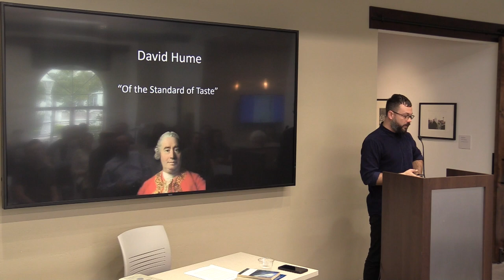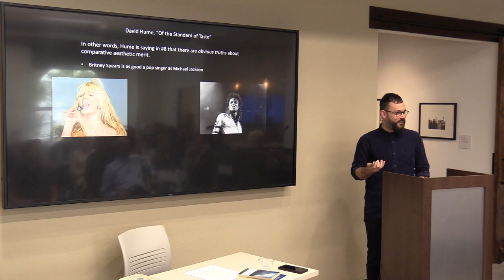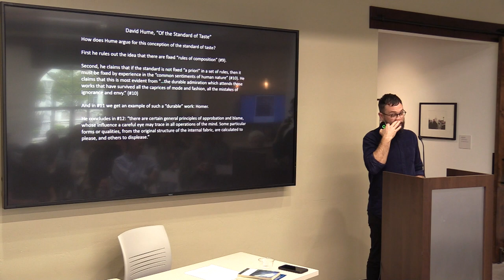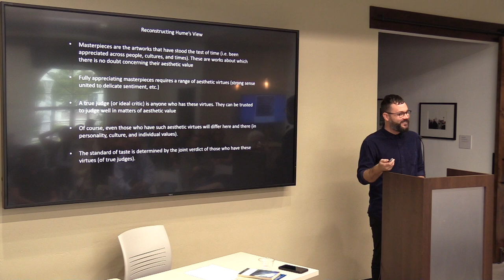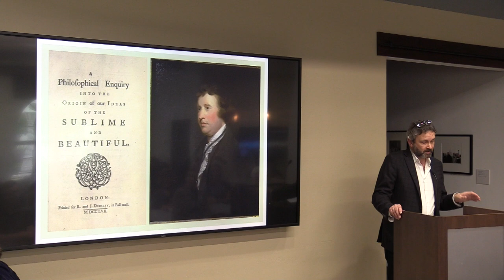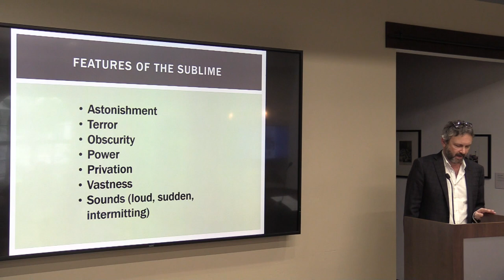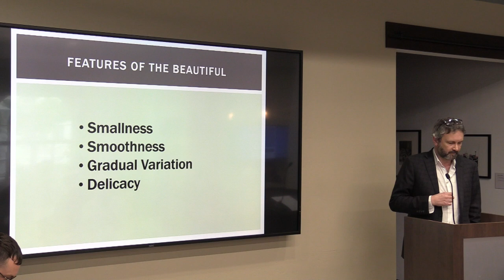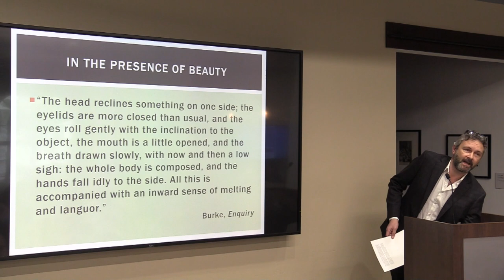The Idea of Beauty Series: Philosophers on Beauty, Part 2: Hume, Burke, Kant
The Humanities Center explores the three underlying concepts that constituted the foundation of USD at its inception: beauty, goodness, and truth. In the words of Mother Rosalie Hill, "Beauty will attract them, goodness will lead them, but the truth will hold them." With a semester of programming dedicated to each of these fundamental ideas, the series of events and discussions investigates the idea of beauty.

Discussion to be introduced by:
Brian R. Clack, PhD | Professor, Philosophy and Director, Humanities Center
Michelle Gilmore-Grier, PhD | Professor, Philosophy
Nick Riggle, PhD | Assistant Professor of Philosophy